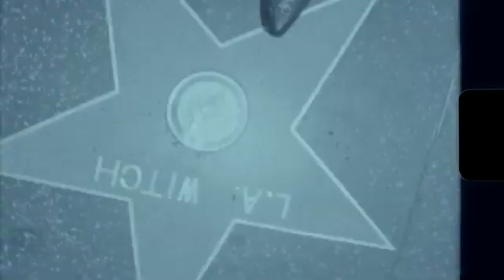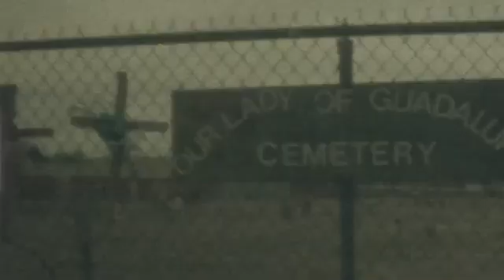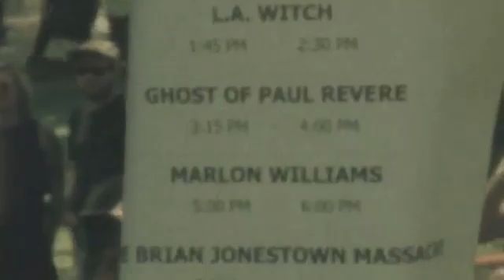L A Witch..baby in blue jeans..